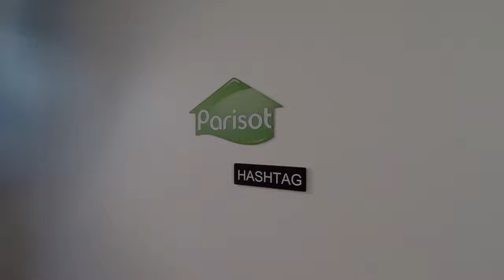Kids Avenue HashTag High Sleeper Bed Parisot 2110LSUR